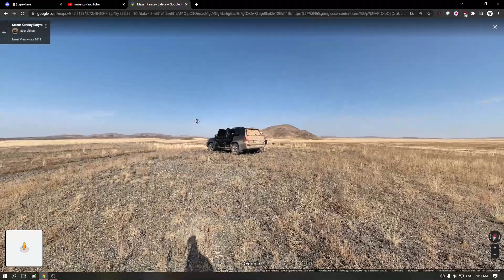Scariest Thing In Google Maps !1!1!